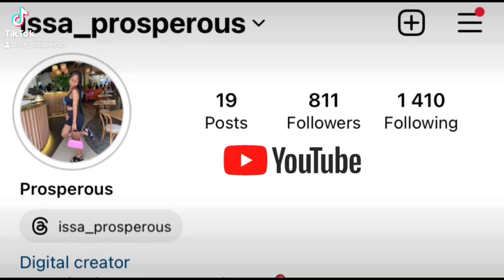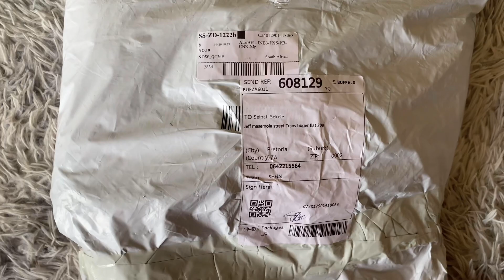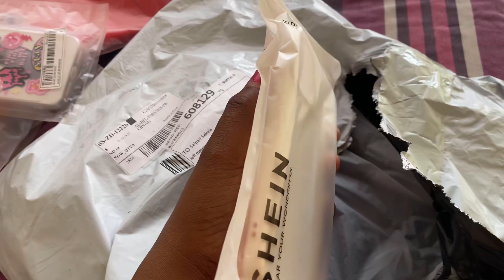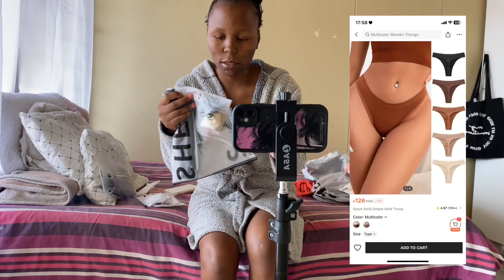VLOG:MINI SHEIN HAUL |SOUTH AFRICAN YOUTUBER 🇿🇦🤍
Age:24
Camera:iPhone 11
Editing software:CapCut

Tick-tock:iss_prosperous